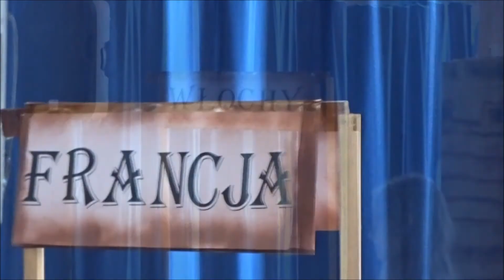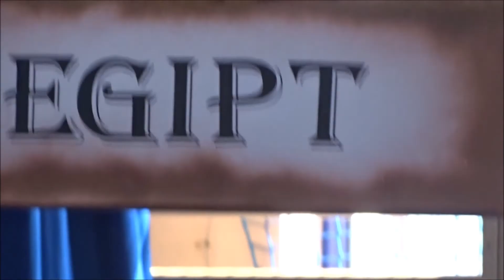10 lecie nadania imienia3